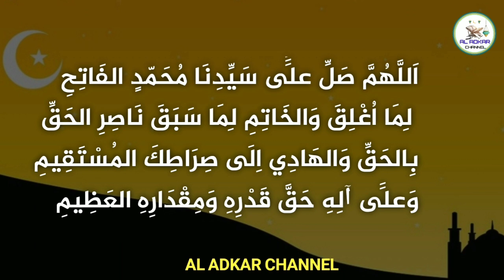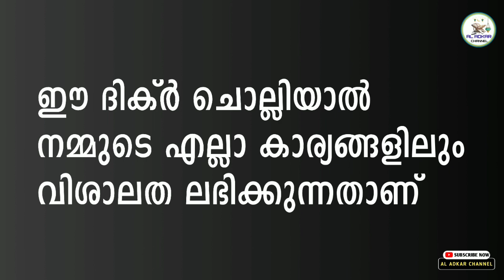ഈ ദിക്ർ ചൊല്ലുന്നവരുടെ എല്ലാ കാരങ്ങളിലും വിശാലത ലഭിക്കും | asmaul husna benefits | dikr dua swalath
KEEP WATCHING AND

1)
2)
3)
4)
5)
6)
7)
8)